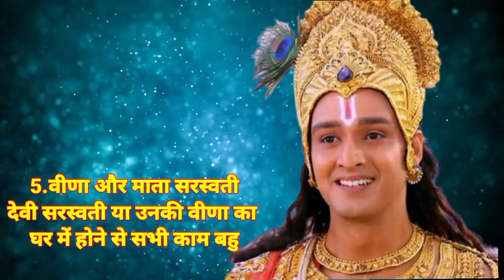भगवान श्रीकृष्ण की 5बातें जो आपका जीवन बदल देगी|krishna |motivation |spar story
krishna ki 5 bate
krishna ki hindi kahani
krishna ki vani
krishna updesh
gita gyaan
motivation
krishna motivation suvichar
krishna motivation
suvichar
spar story
akela insaan